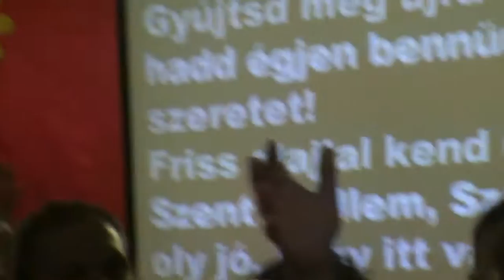Szent Szellem köszöntünk: Uszkai Szabadkeresztény Gyülekezetben jártunk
Uszka Szabadkeresztény Gyülekezet
Bemerítkezési alkalom-Úrvacsora
Nagyon áldásos alkalom volt, hálásak vagyunk hogy ott lehettünk.